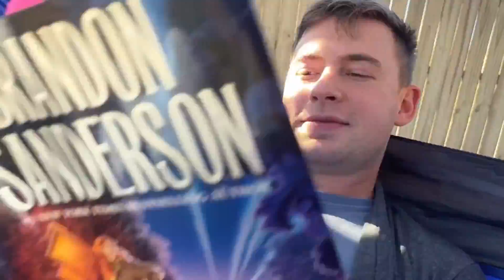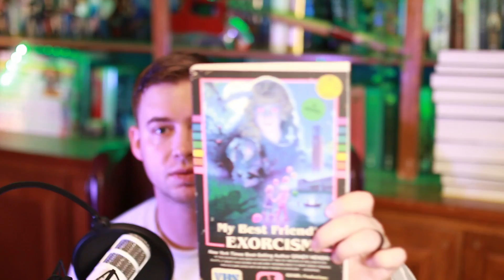my Fall Book Haul. ..Y'all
Hello, Gentle Viewers! I have collected many books over the last couple of months. Sales, birthday presents, and highly anticipated reads.

Surrender your Sons by Adam Sass
Crescent City by Sarah J Mass
And U Darken by Kiersten White
The Invisible Life of Addie Larue by V.E. Schwab
Fires of Vengeance by Evan Winter
Rhythm of War (Stormlight Archive #4) by Brandon Sanderson
Ready Player Two by Ernest Cline
Legendborn by Tracy Deonn

Amazon Storefront:

Lawton, OK
73506